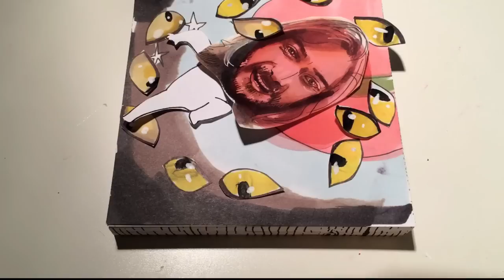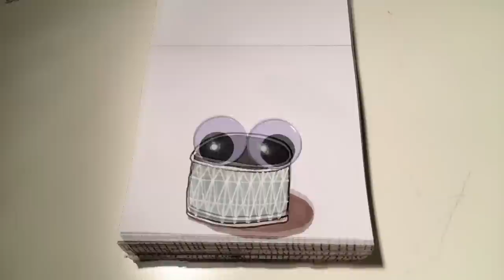Jack Broadbent - Far Off Galaxy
"Far off Galaxy" is a song written by Jack Broadbent, and it appears on his album 'Along the Trail of Tears.'
Video created by Camilla Kitten. :)